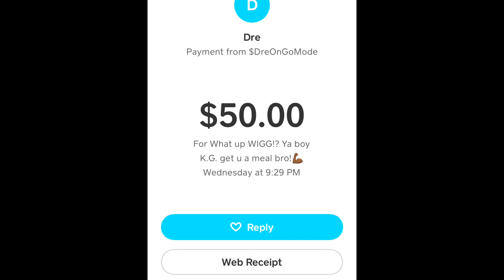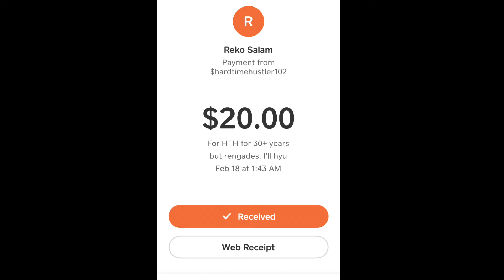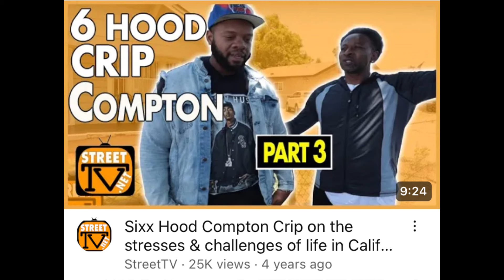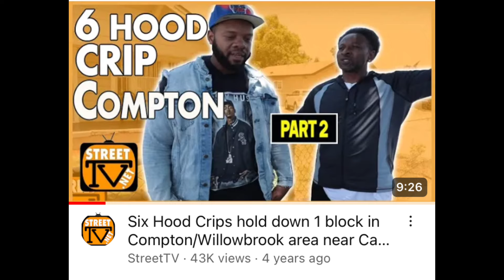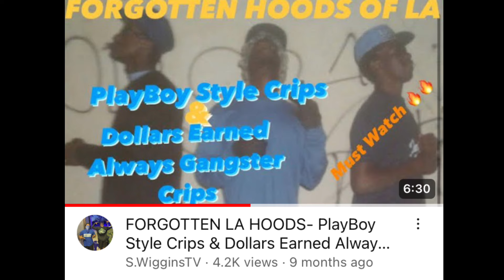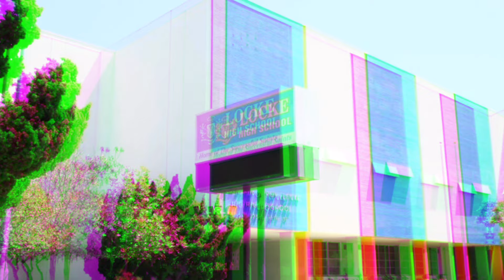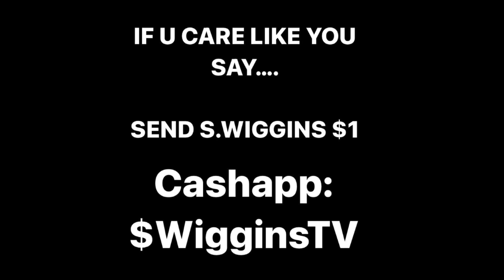THESE HOODS ARE NOT €XT!NCT VOL. 4